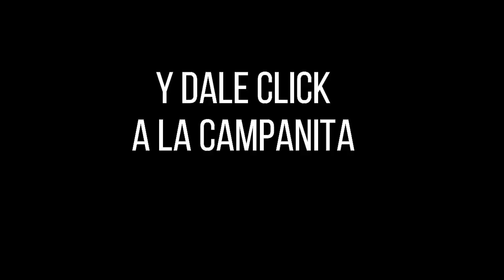LOTERÍA DEL META Resultado MIÉRCOLES 02 de marzo de 2022 PREMIO MAYOR Y PREMIOS SECOS ✅🥇🔥💰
Hola buenas noches, te presentamos los resultados de las loterías y chances en Colombia, vamos con el Resultado para la Lotería DEL META del MIÉRCOLES 02 de marzo de 2022.

Resultado META 02 de marzo
Resultado MIÉRCOLES 02 de marzo
Resultado de la LOTERÍA DEL META MIÉRCOLES 02 de marzo de 2022
LOTERÍA DEL META 02 de marzo
LOTERÍA DEL META 02 de marzo Premio MAYOR

LOTERÍA META
resultado META
META
resultado META
lot META
LOTERÍA DEL META anoche
LOTERÍA META